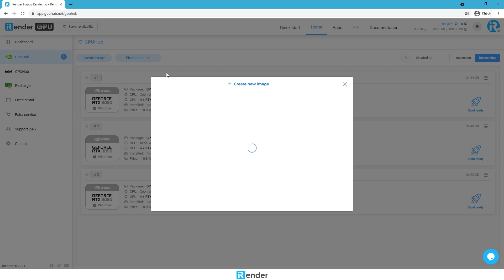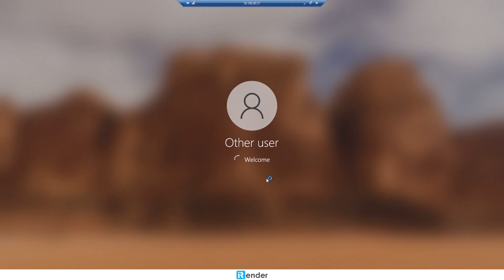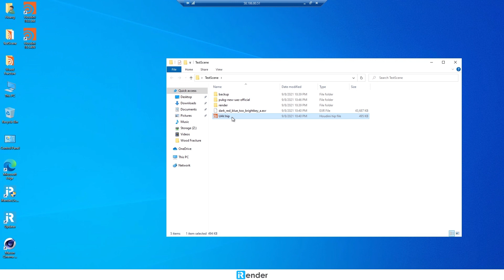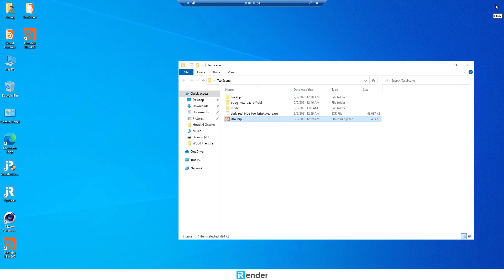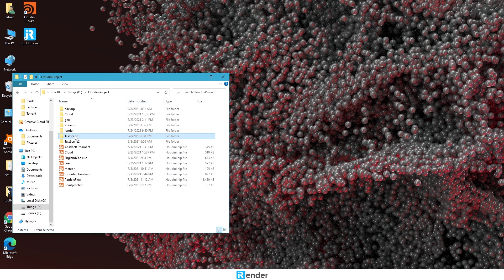Octane render farm for Houdini | Houdini & Octane Render with 4x RTX 3090 | iRender Cloud Rendering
Powerful Cloud Rendering for Houdini & Octane | iRender is a Professional GPU-Acceleration Cloud Rendering for 3D projects related to Cinema 4D, Houdini, 3Ds Max, Maya, Rhinoceros, Daz Studio, Allura with render engines like Redshift, Octane, V-Ray, Arnold, and so on.
How to check time render: Help / Menu / Troubleshooting / View Log File

+ Texture: 4k PBR texture - 24 texture total
+ 10k resolution HDR
+ Total render time is 18 minutes for 89 frames or 12 seconds/frame.
Faster 3D Render with iRender
Speed Up Render time, Optimize For 3D Rendering Tasks.
6/12 x Nvidia RTX 3080/3090/ Server Node
6/12 x Nvidia GTX 1080Ti/RTX 2080Ti/ Server Node
Redshift, Octane  license for Vip Customers
iRender - Happy rendering
International